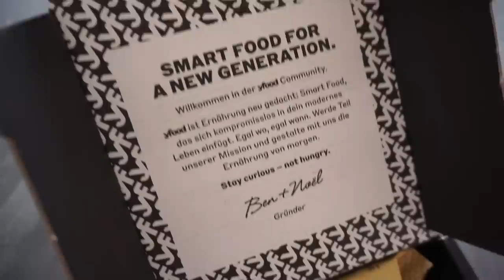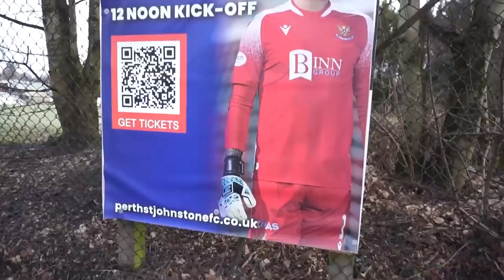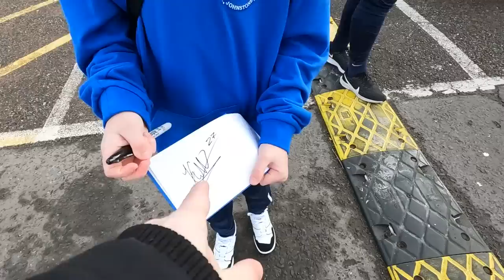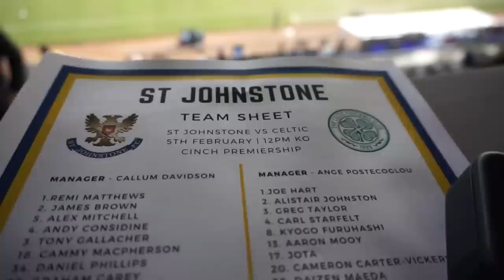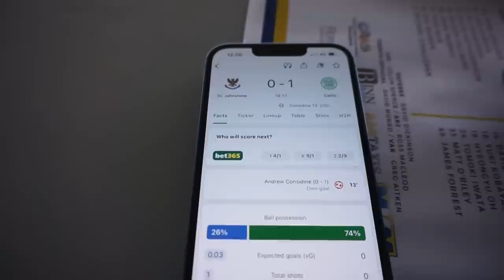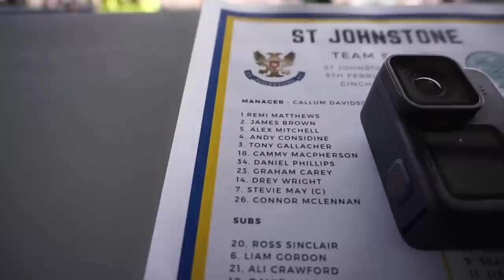Is Scottish football TOO EASY for CELTIC?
St Johnstone v Celtic - Scottish Premiership at McDiarmid Park, Perth.

Andrew Considine started the scoring with an own goal before Kyogo Furuhashi, Aaron Mooy and David Turnbull scored for Celtic. Drey Wright scored for St Johnstone in the 25th minute but the Saints couldn't find a way to win today.